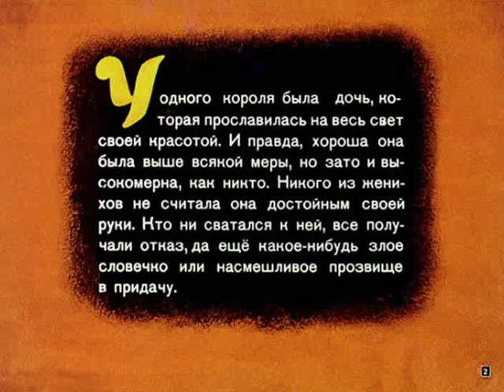544. Король Дроздобород (1971 год)